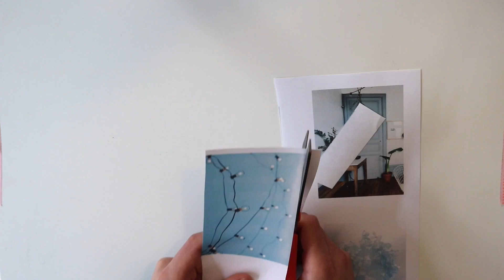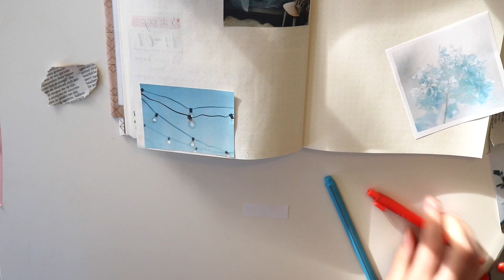WEEKLY SPREAD | Bullet Journal ❊ Priscilla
LINKJES ☟☟☟☟

✰ Video over mijn bullet journal, weekly spread

t h e - i t e m s
✧ WashiTape zwart wit & glitter ⇢ Action
✧ WashiTape blauw met zwarte stip ⇢ Kruidvat (DianaLeeflang collectie)

Hi all, ik ben Priscilla en ik probeer elke week op vrijdag om 16:00 uur een niet video te plaatsen over alles wat ik leuk vind, en hopelijk vinden jullie het ook leuk! Ook probeer ik af en toe jullie een kijkje in mijn leven te geven door een (soort) vlog te plaatsen.

xo